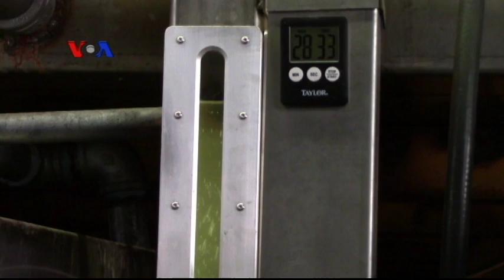AS Produsen Mint Terbesar Dunia - Laporan VOA 22 Oktober 2015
Amerika Serikat merupakan produsen mint terbesar, yang memasok 70 persen kebutuhan mint dunia. Tanaman ini digunakan dalam berbagai produk mulai dari pasta gigi hingga permen. Mint merupakan tamanan khusus yang memerlukan peralatan mahal untuk memanen. Simak dallam Laporan VOA berikut ini.